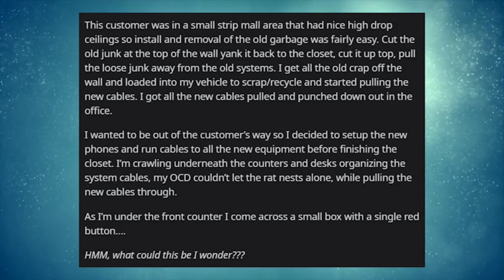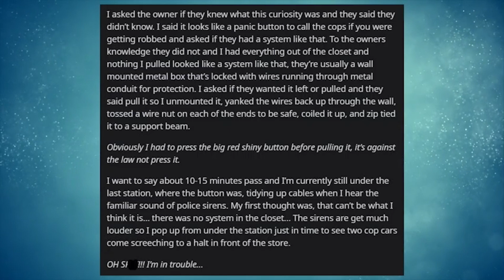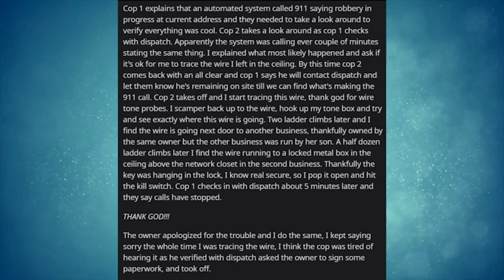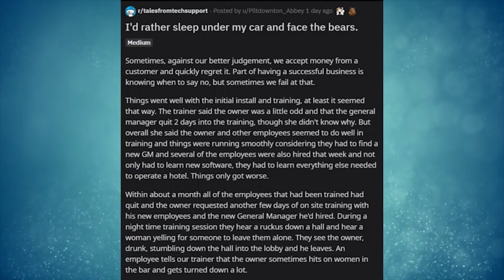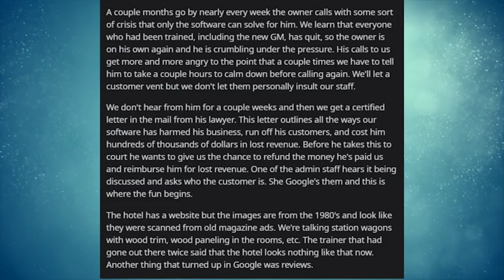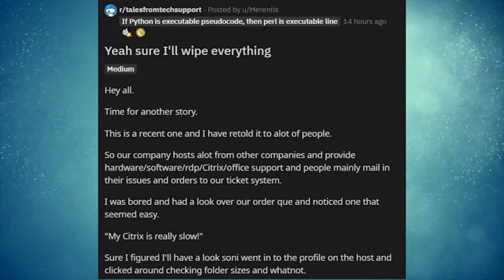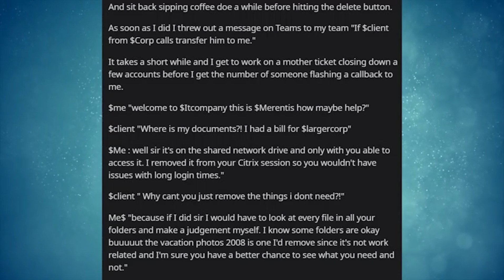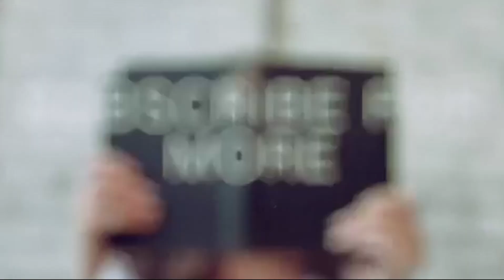r/TalesFromTechSupport | I called the cops on myself! | Ep. 3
Hey, guys! Today, we're going into r/talesfromtechsupport with a large variety of hilarious stories.